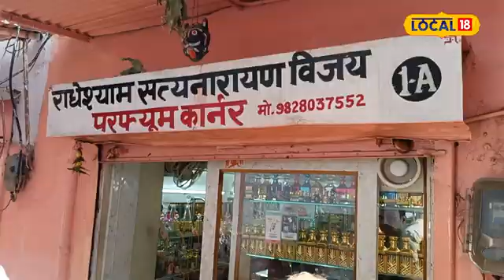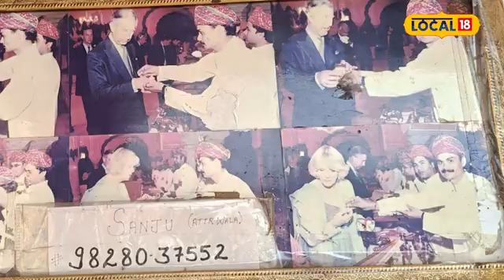Attar in Jaipur: Dubai से लेकर America तक है इस इत्र की डिमांड, जाने इसकी कीमत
Years ago in Jaipur, a person prepared perfume using some flowers and started selling that perfume in bags, and gradually that perfume became famous everywhere. Now this perfume business is being run by the fourth generation Lakhan. Lakhan says that he has prepared many perfumes using the formula given by his great-grandfather, whose demand is from Dubai to America.

जयपुर में वर्षों पहले एक व्यक्ति ने कुछ फूलों का इस्तेमाल करके इत्र तैयार किया और उस इत्र को बैग में रखकर बेचना शुरू किया और धीरे धीरे वह इत्र हर जगह मशहूर हो गया. अब इसी इत्र के व्यापार को उनकी चौथी पीढ़ी के लखन चलाते हैं लखन बताते हैं कि उनके परदादा के बताये हुए इत्र बनाने के फॉर्मूले से इन्हें खूब सारे इत्र तैयार किए हैं जिनकी डिमांड दुबई से लेकर अमेरिका तक है.